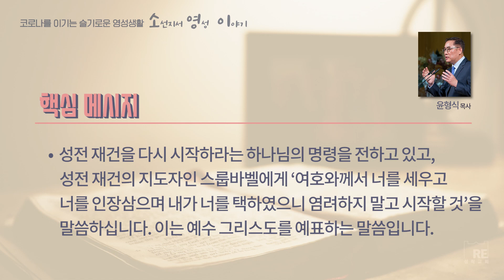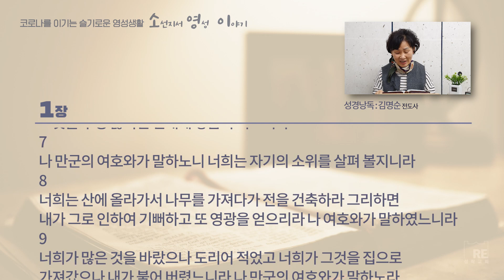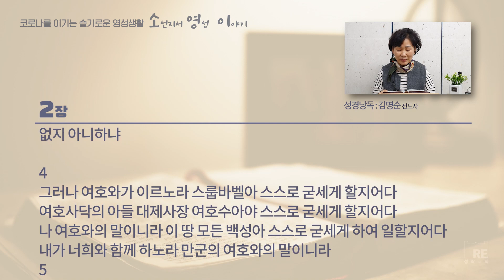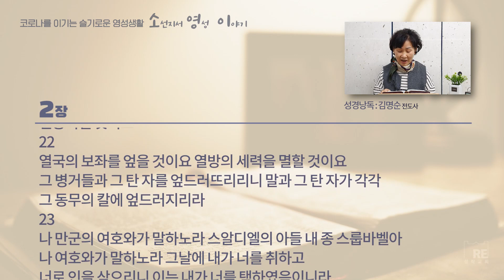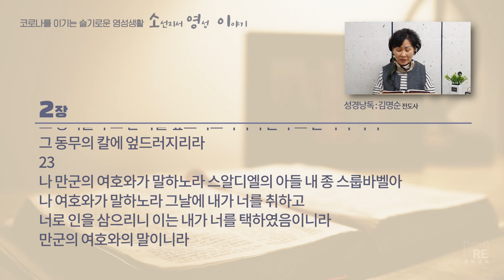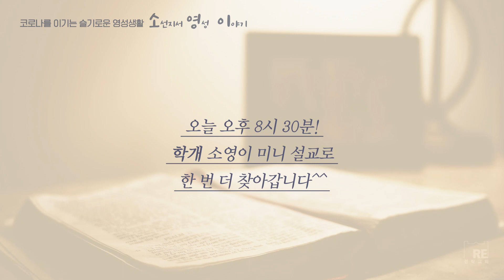[소영이] 소선지자들의 영성 이야기 - 10 학개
불안과 상실의 시대에 하나님의 뜻을 전하며
세상을 이겨낸 소선지서의 영성이야기!
오늘 우리의 고민과 답이 여기에 있습니다.

코로나를 이기는 슬기로운 영성생활
소선지서의 영성 이야기! ‘소영이’와 함께 해요.

소영이는 매주 화요일과 목요일
1. 오전 10시!
   소영이 성경개관과 성경낭독 영상으로 찾아갑니다.

2. 오후 8시 30분!
   소영이 미니 설교로 한번 더 찾아갑니다.

성경을 사랑하는 여러분이 찐! 개혁!! ^^